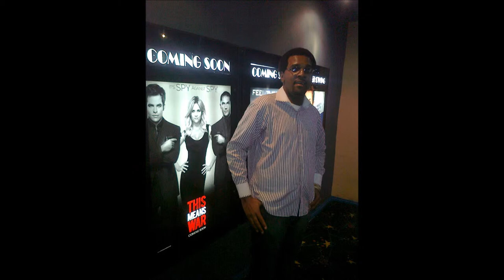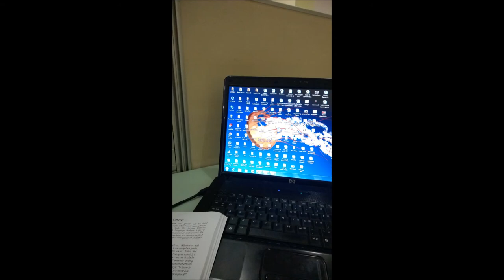Andydamic Kabiyosi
This is a song from my mixtape. It is titled Kabiyosi